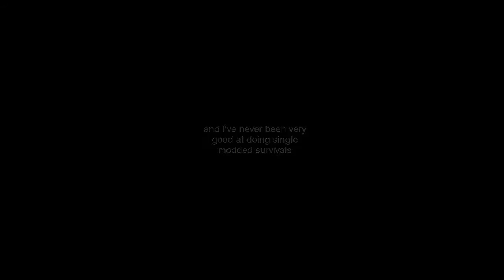RIP A LOT OF STUFF!